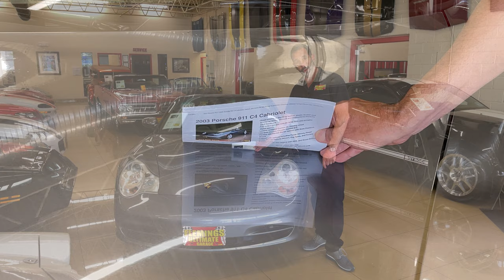2003 Porsche 911 C4 Cabriolet For Sale Walk Through and Test Drive